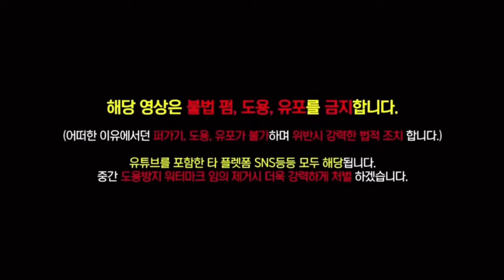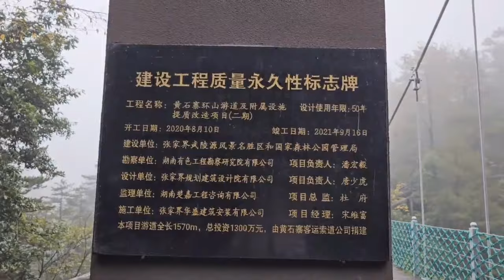(BJ조선참새) 중국 장가계 천자산 투어